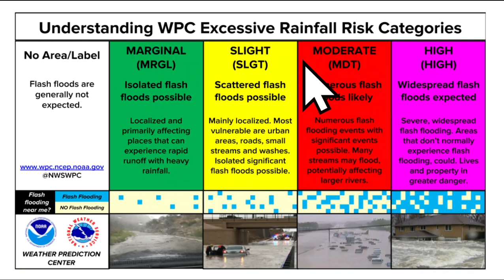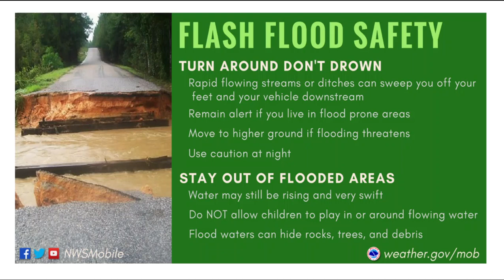An Unstoppable Train Of Storms Is Moving In... WOTG Weather Channel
A big storm will unleash flooding rain, tornadoes, heavy snow, & high winds across the West. A potential snowstorm across the Northeast this weekend. I also talk about the long-range weather pattern through early February.